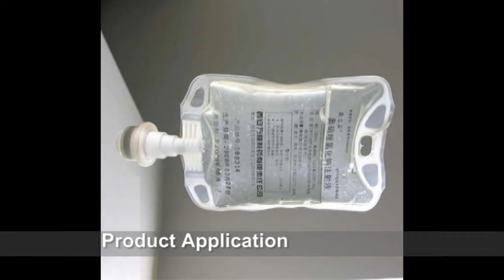7-layer Water Quench Blown Film Machine(Jinming China)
for more details.
# Model: MX7B-1200

# Jinming Machinery, established in 1987, is recognized as the global leader in supplying plastic film extrusion machines. Jinming(China) provides customized solutions of Blown Film Lines, Cast Film Lines and Stretch Film Lines. By the end of 2014, we have supported customers from over 40 countries with thousands of proven machine lines and services.

# Jinming(China) is always seeking cooperation within upstream and downstream industry. Join force with world famous brands like ExxonMobil, Dow Chemical, BASF & Siemens, Jinming will continue to serve our customers with high-value products and advanced solutions.

for more details.